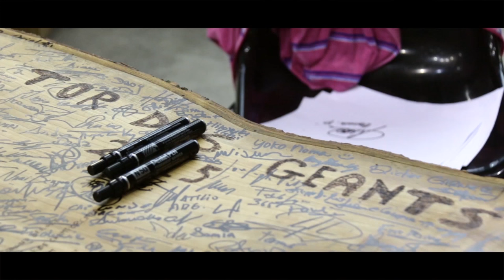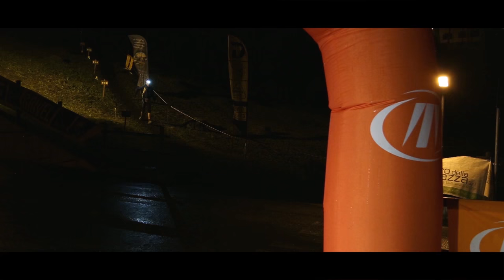Tor des Geants 2015 - Video Report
All the emotion of Tor des Geants 2015, maybe the thoughest edition of one of the most famous endurance trail in the world.
CREDITS: ©Pillow Lab-Tor Des Géants
Ph. Jantet